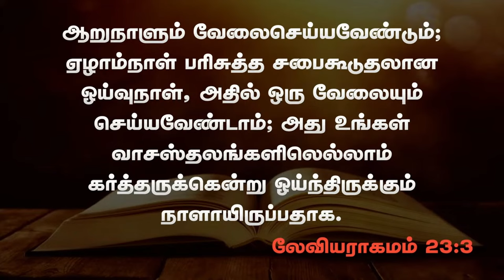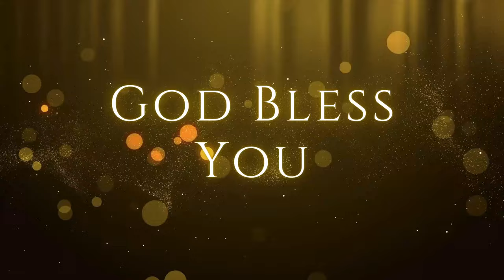விசுவாசிகளின் கடமைகள் | 22.09.2024 | Pr. I. Vinil Sathish | Kadamalaikuntu FGPC